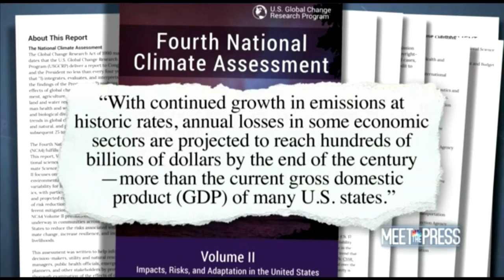When Chuck Todd's Questions Are Too Hard, It's Time To Retire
In this Majority Report clip, Mike Lee doesn't care if climate change will destroy the economy in the future. He's in office now.

"Sen. Mike Lee told Chuck Todd on Sunday’s Meet the Press that addressing climate change will actually hurt the U.S. economy. That’s a direct contradiction of what his own government has found, a conclusion based on scientific data and careful research: that worsening climate change will in fact cost the country a fortune.

In fact, climate change poses a potentially catastrophic threat to the economy. The government report, made public Friday, determined that climate change is likely to cost the country hundreds of billions of dollars annually, or as much as 10 percent of the GDP by the end of the century."*